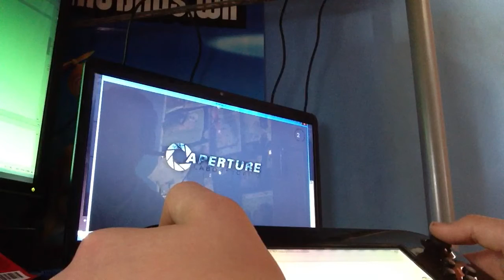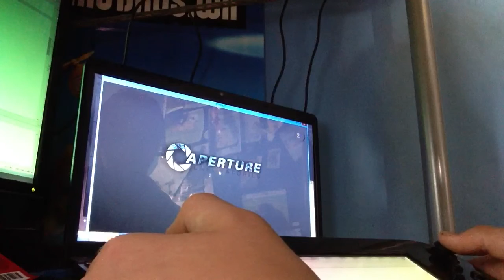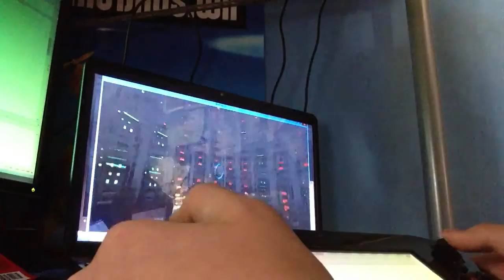Playing Portal 2 with a Wii U Gamepad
No, that isn't a vacuum cleaner, that noise is my laptop. I might do a code walk through if I get time, so you can expect that... But remember to factor in some VALVe time as well!

This is a video I created to show my friends my library for controlling a computer with a Gamepad. If you want to watch me play Portal 2 (until the activation of GLaDOS), by all means, watch the video. Just don't tell me that this is a waste of time, it's a proof of concept video.

Update: I lost the laptop (it's been sent back to Sony because it's broken once again). So I may or may not do a code walk through)

The Cake is NOT a lie!